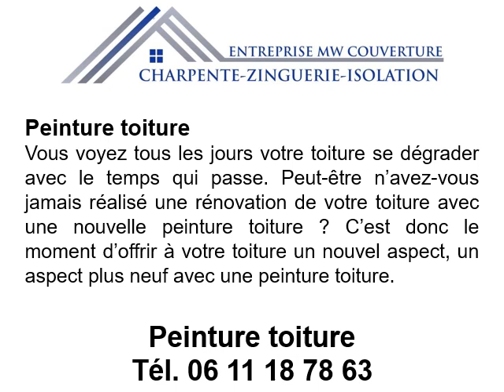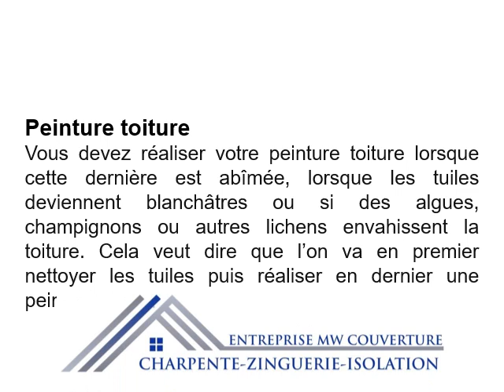Peinture toiture à Méry-sur-Oise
Peinture toiture à Méry-sur-Oise au 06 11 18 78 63
Si vous désirez une belle maison, contactez MW Couverture pour réaliser votre peinture toiture.